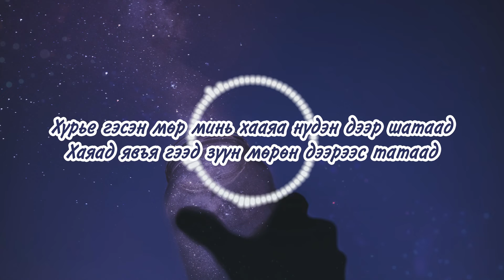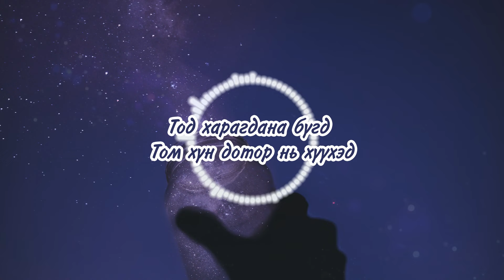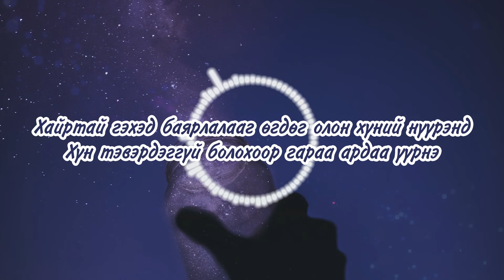NENE - ‘AVAAD YV’ LYRICS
🎤 Дууны үг: NENE - Avaad Yv

Хүнийг хайрлах гэсээр өөрийгөө хайрлахаа мартаад
Хөх зураастай нүд хөндий зүрхтэйгээ хатаад
Хүрье гэсэн мөр минь хааяа нүдэн дээр шатаад
Хаяад явъя гээд зүүн мөрөн дээрээс татаад

Зүгээрээ би би зүгээр гэж сурсаар
Хүзүүгээр хатгадаг нулимс хэлэхгүйгээр урсаад x2

Намайг эндээс аваад яв
Үдэш болсон ч хамаагүй
Өнөөдөр энд баймааргүй байна би x2

Намайг эндээс x3

Өнөөдөр энд баймааргүй байна би

Тод харагдана бүгд
Том хүн дотор нь хүүхэд
Тэсэхгүй гээд би гүйхэд
Хэн үлдэх вэ цөөхөн
Хүүхэд насанд хүргэх галт тэргэндээ суухад
Буцах тасалбар авах хүн хэд вэ цөөхөн
Зогсоодог товч байдаг бол хааяа дармаар
Зөв хүнээ олж аваад хамт хар дармаар
Зүгээр гэж хэлэхгүйгээр нүд амаа дармаар
Зүгээр л бүгдийг нь хаяад явмаар
Би зөвхөн эрхэлдэг жижигхэн цагаан мууранд
Хааяадаа сэлэх дуртай нулимсаар хийсэн нууранд
Хайртай гэхэд баярлалааг өгдөг олон хүний нүүрэнд
Хүн тэвэрдэггүй болохоор гараа ардаа үүрнэ

Намайг эндээс x3